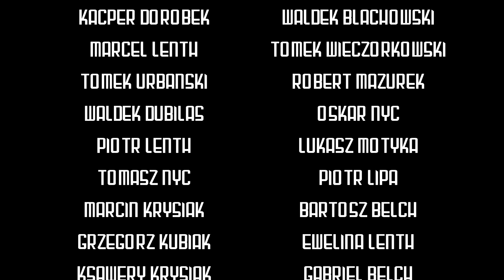12 Rajd Dwóch - RC Rally (PC Version)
Trzecia rudna Rajdowej Ligi Mazowsza
Moja ulubiona nawierzchnia, jednak dość nieprzewidywalna, samochód prowadził się niczym przyklejony, o zarzuceniu można było jedynie pomarzyć. Tym razem trzeba było pilnować tego by samochód nie wpadł w podsterowność, o którą trudno nie było. Rajd urozmaiciła mała hopka oraz mostek.

Oceń film, napisz komentarz i wyczekuj nowych produkcji wkrótce!

Dzięki, że oglądałeś/aś. 3Majcie się!

Third Round of the Mazovion Rally League
My favorite surface, but this time quite unpredictable. Car was stick to the road, powerslide could be only a dream.This time it was necessary to make sure that the car didn't fall into the understeer, which was not difficult to achieve. Despite this, the whole rally has diversified with a little jump and a bridge.

Rate movie, write a coment, and wait for new productions soon!